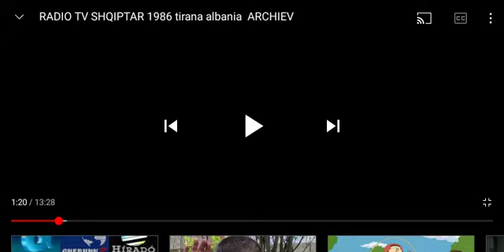RTSH ID 1986